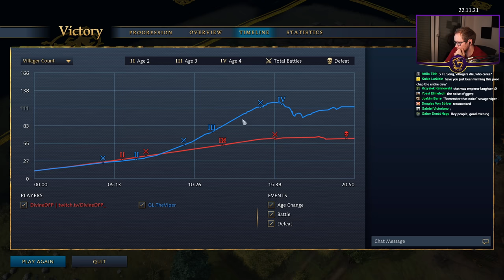Boulder Bay But I Ignored Water